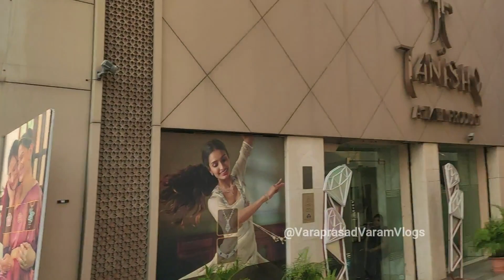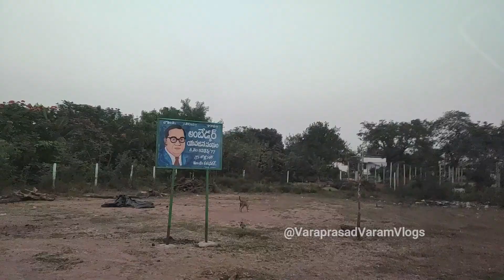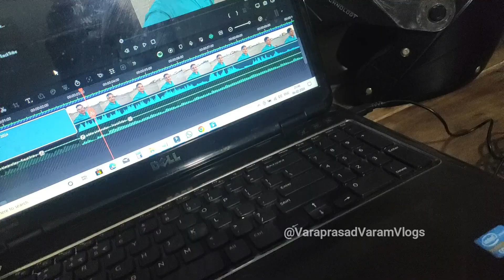Youtube kosam nenu enta karchu pettina? | E Setup denikosam?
Hello,
GoPro Hero 11 Action Camera
1.Gopro Hero11 Aluminium Case
2.Gopro Tripod Adapter
3.Mi Power Bank
4.Apple Mini Mac Book

My Gears Purchase Links:
1.My Camera Canon EOS 80D
2.My Tripod
4.Mini tripod
6.Mobile Tripod Mount

For Gopro Hero Action Camera 9 10 11:
1.Hero 11 Camera
2.Mic Adapter
3.Mount Accessories Kit for Includes Replacement Side Door+6PCS Tempered Glass Screen Lens Protector+Lens Cover Cap+Silicone Sleeve Case.
4.Plastic ulanzi G9-4 Mount and Accessory Cold Shoe Mount Mic Light Stand Housing Case for GoPro Microphone Adapter Vlog Accessory Compatible with Tripod Selfie Stick
5.GoPro Media ModAction Camera - Black
6.Original TELESIN Battery Charger 3-Channel USB Battery Quick Charger with Type-C Cord Batteries Storage Carrying Case
7.GoPro AFTTM-001 Shorty Mini Extension Pole with Tripod (Black)
8.Enduro Rechargeable Battery

Electronic Gears:
1.Boya by M1 Mic
3.Boya by MM1 mic
4.Canon EOS 80D Camera
3.Camera Tripod
4.Action Camera Gopro8
5.Rode Mic
6.5TB HDD External Storage
7.500 GB SSD Storage
8.Action Camera SJcam
9.Helmet Chin Strap
10.Gorilla Tripod for mobile

I will do daily Vlog videos.
Press Bell icon & select All to get latest notifications about my channel